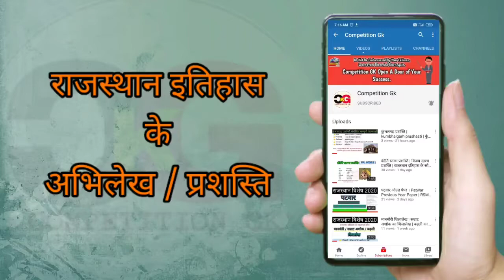राजस्थान इतिहास के अभिलेख/ प्रशस्ति ट्रिक |Trick | Rajasthan history |competition Gk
Competitions Gk
Competitions gk question
Competitions gk new question
Competitions gk letest question
Competitions gk best question

India Competitions gk
India Competitions gk question
India Competitions gk new question
India Competitions gk letest question
India Competitions gk best question

Rajasthan Competitions gk
Rajasthan Competitions gk question
Rajasthan Competitions gk new question
Rajasthan Competitions gk letest question
Rajasthan Competitions gk best question

lestest Competitions question
Letest Competitions gk question
Letest Competitions gk science question
Letest Competitions current question
Letest Competitions current affair question
Lestest Competitions india history
Lestest Competitions Rajasthan history
Letest Competitions geographic question
Letest science question

Letest gk trick
Letest Rajasthan gk trick
Best Rajasthan gk trick
New Rajasthan gk trick
Letest gk science trick
Best gk science trick
New gk science trick

Letest vacancy
Upcoming vacancy
Letest Rajasthan vacancy
Letest panjab vacancy
Letest up vacancy
Letest Haryana vacancy
Letest Gujarat Vacancy
Letest delhi vacancy
Letest Andaman and Nicobar Islands vacancy
Letest Andhra Pradesh vacancy
Lestest Assam vacancy
Lestest Arunachal Pradesh vacancy
Letest Bihar vacancy
Letest Chandigarh vacancy
Lestest Chhattisgarh Vacancy
Letest Goa vacancy
Letest Himachal Pradesh vacancy
Letest Jammu and Kashmir vacancy
Letest Jharkhand vacancy
Letest Karnataka vacancy
Letest Kerala vacancy
Letest Madhya Pradesh vacancy
Letest Odisha vacancy
Letest Uttarakhand vacancy

Hlw dosto
 Competitions gk youTube chennal me aap sabhi ka swaagat he or dosto aapko yaha par daily gk question, current affair, gk trick or letest vacancy ke bare me daily video upload krta hu  to aap log hamare sath bne raho.

Thanks all frds